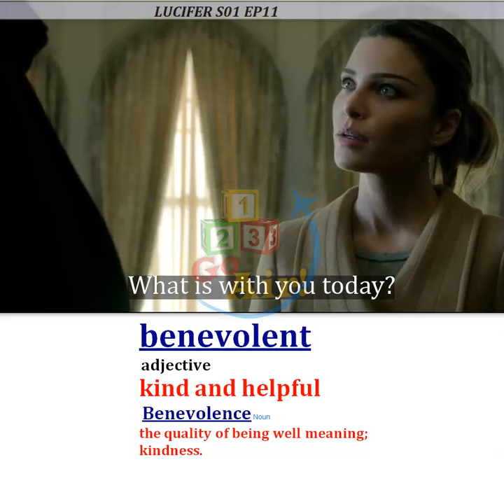Benevolent - Meaning, Pronunciation, Usage | Learn English with TV Shows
This video is purely fan-made for learning purposes and will not be used for profit or illegal purposes.

This channel has a great video catalog of English words with pronunciation, meaning, and examples from your favorite TV shows and movies